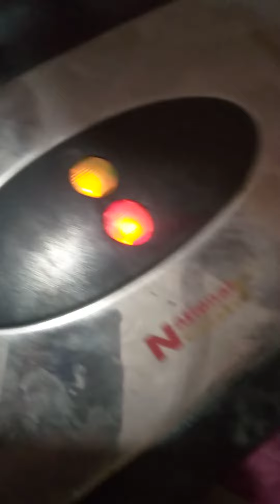5 minutes breakfast | sandwich maker 🎂 for school lunchbox | recipe in description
Recipe

*egg 🥚 1 Medium size
*sugar 3 tablets phone
*butter or oil one fourth cup
*vanilla essence half teaspoon
*milk two tablespoon
*all purpose flour or wheat flour half cup
*baking powder half teaspoon

Mix egg sugar then oil vanilla essence milk then add flour and baking powder mix it well make better . preheat sandwich maker oil the sandwich maker.put Better wait for 5 minutes and then it is ready.

if you if you want to make chocolate cake then add coco powder in it.